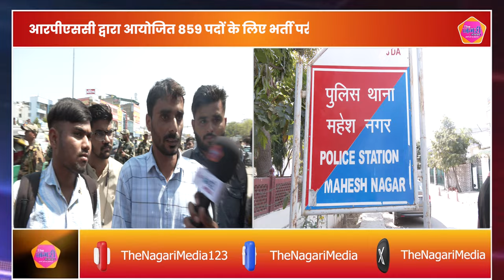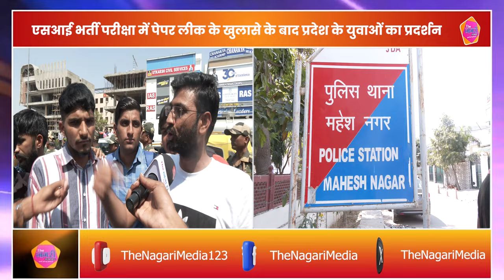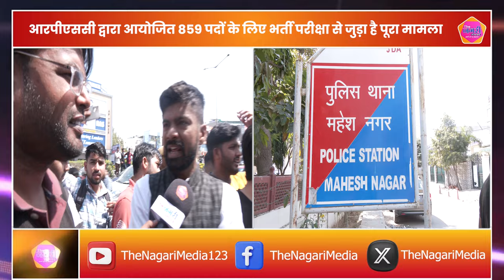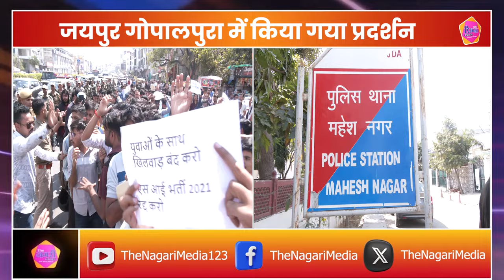SI भर्ती को लेकर जयपुर में ज़ोरदार में प्रदर्शन,manoj meena की गिरफ़्तारी पर हुआ बवाल